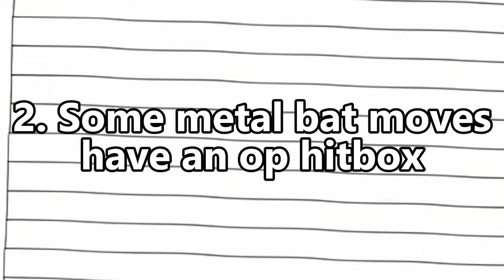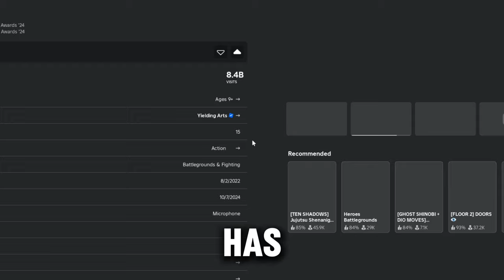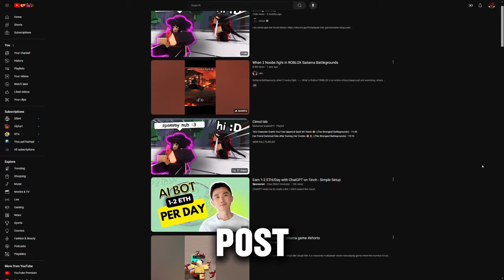5 REASONS Why Metal Bat is WAY BETTER Than YOU THINK | The Strongest Battlegrounds